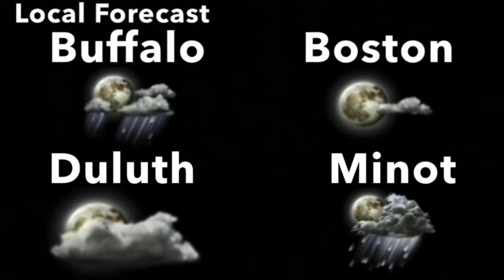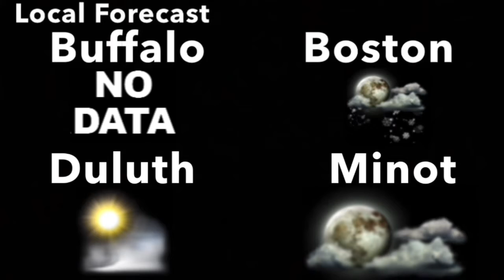Northern Winds - Chris Geith (Aired November 2008)